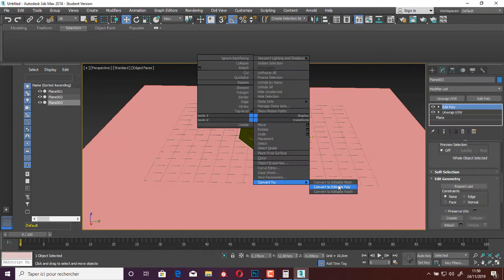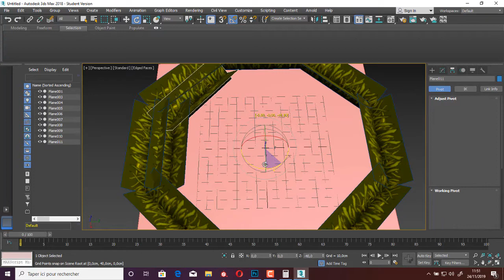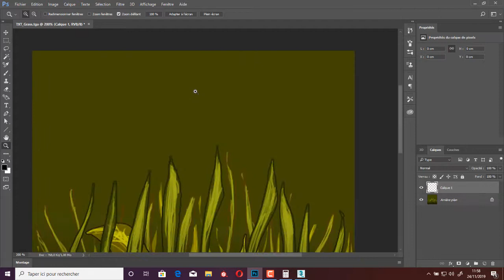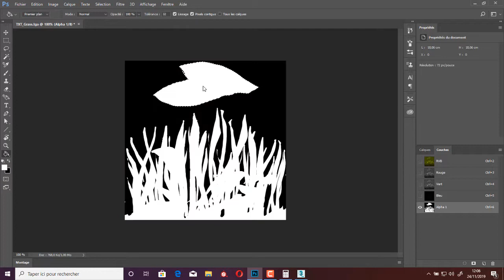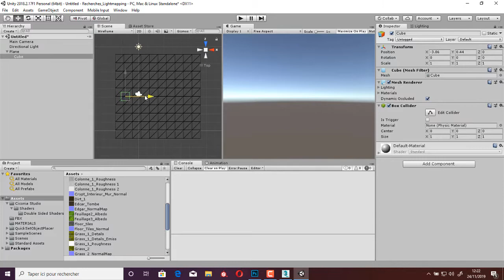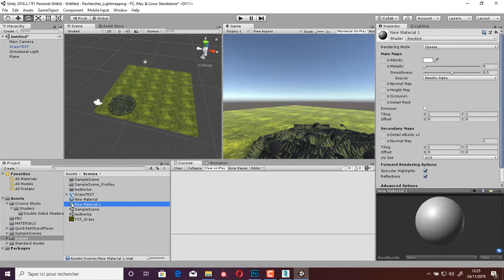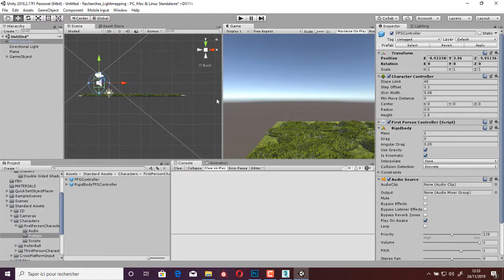Grass for Unity